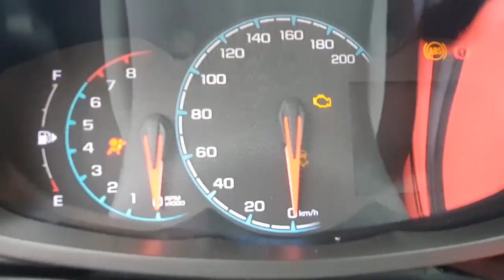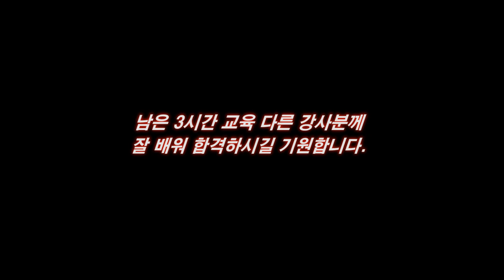구독자를 만나 운전 교육했어요! 복지사를 준비중인 누나의 1종 교육 下